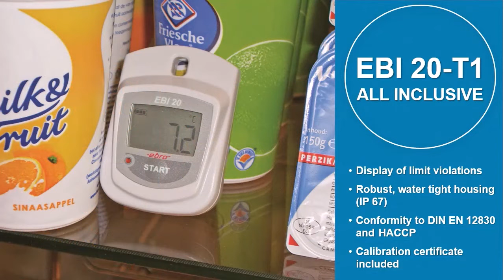Temperature data logger EBI 20-T1 with internal sensor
The data logger for the entire cool chain and for compliance with the HACCP concept to improve food safety.
Maintaining storage temperatures is a prerequisite for quality control of many products in the food, pharmaceutical and medical sectors. With a storage capacity of 40,000 measured values, the EBI 20 data logger continuously measures and documents the temperature. The EBI 20-T1 data logger is particularly convincing due to its good price-performance ratio.